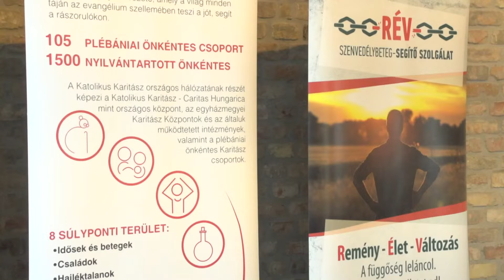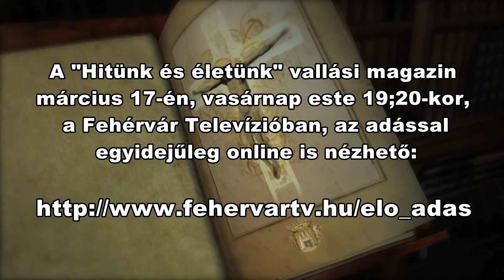"Hitünk és életünk" vallási magazin előzetes - 2019.03.17.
Várjuk Önöket március 17-én, vasárnap este 19;20 órakor a Fehérvár Televízióban. A "Hitünk és életünk" vallási magazin az adással egyidejűleg online is nézhető